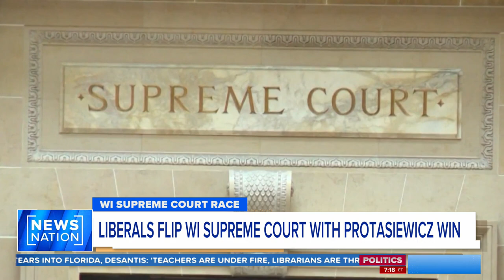Liberal wins Wisconsin Supreme Court seat in pivotal race | Morning in America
A Democratic-backed Milwaukee judge won the high-stakes Wisconsin Supreme Court race Tuesday, ensuring liberals will take over majority control of the court for the first time in 15 years with the fate of the state’s abortion ban pending.